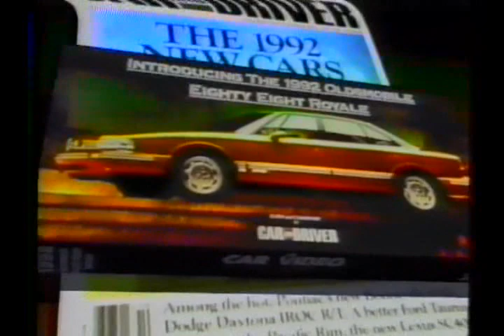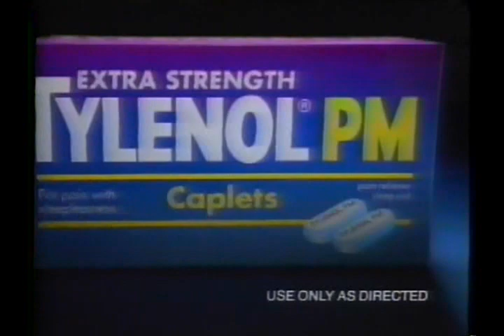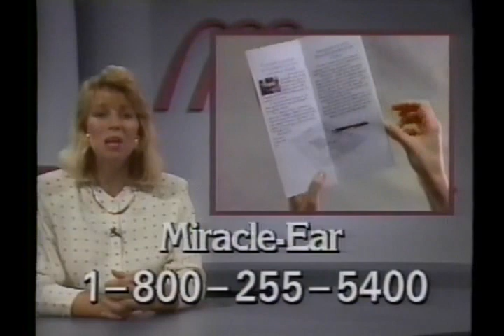CNN Coverage of the Dissolution of the Soviet Union (December 25, 1991)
Station: Cable News Network

- President George H. W. Bush addresses the nation from the Oval Office
- CNN Breaking News coverage with Gene Randall from Washington.
- Larry King, Larry King Live
- Stuart Loory, CNN Vice President
- Eileen O'Connor, CNN Correspondent
- Wolf Blitzer, CNN Correspondent
- Michael Beschloss, Soviet Analyst
- Dr. Daniel Papp, Director, School of International Affairs, Georgia Tech